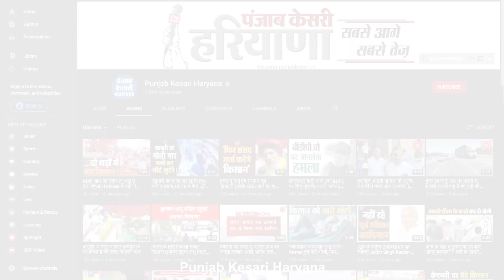इस बार जम्मू-कश्मीर के रंग में रंगा मिलेगा सूरजकुंड मेला, लोग देखेंगे कैसे रहते हैं वहां लोग